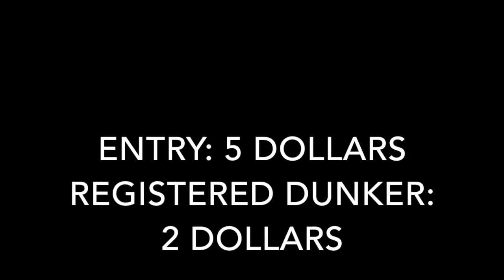Appleby Dunk Comp